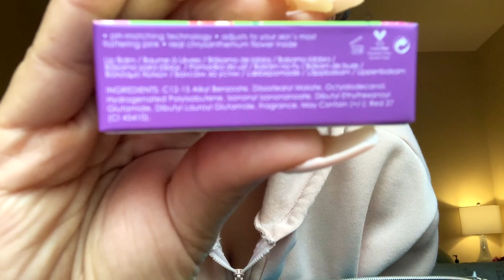What did you buy???😳